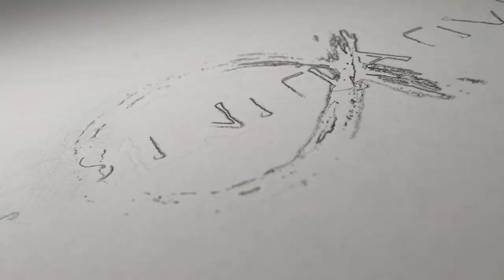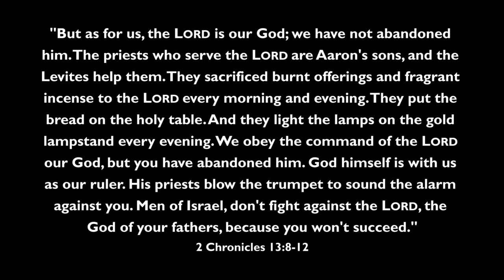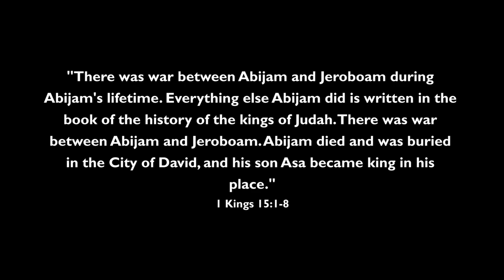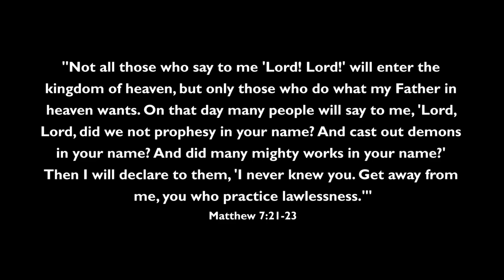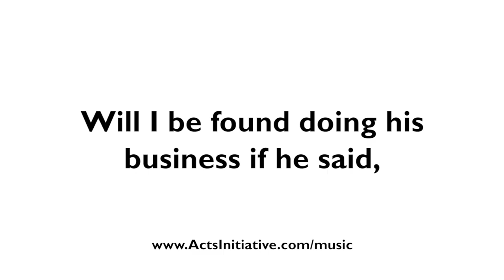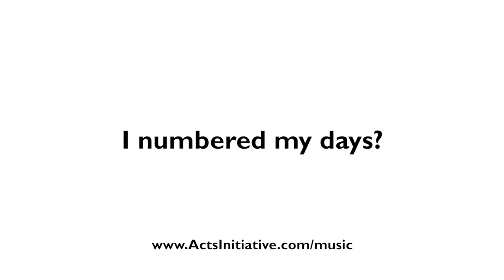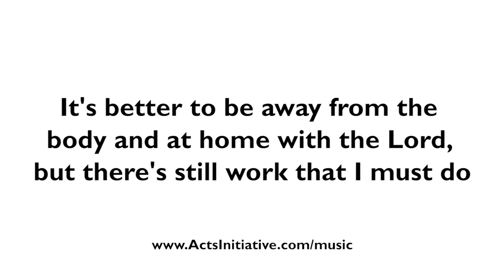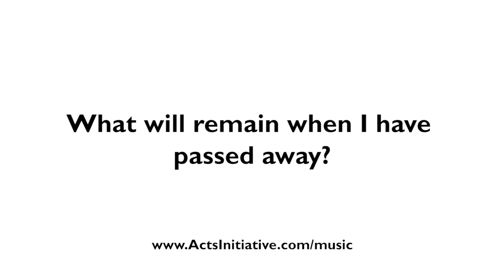What most Christians MISS about the story of King Abijah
King Abijah thought he was serving God, but he's an OLD Testament example of what Jesus said: Many will say "Lord, Lord" and he will say, "I never knew you"...

►► Find all of our FREE videos, books, and podcasts here:

         ActsInitiative.com

►► ABOUT US:

         ActsInitiative.com/about

         ActsInitiative.com/contact